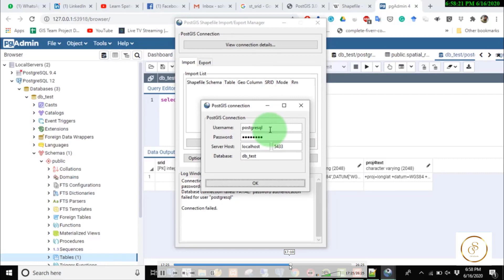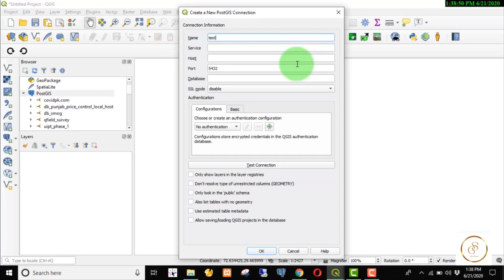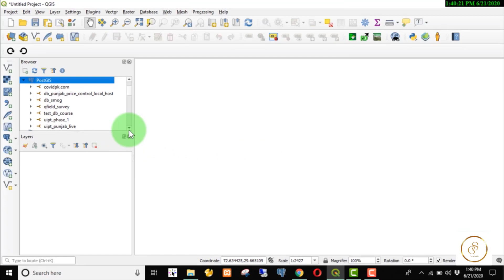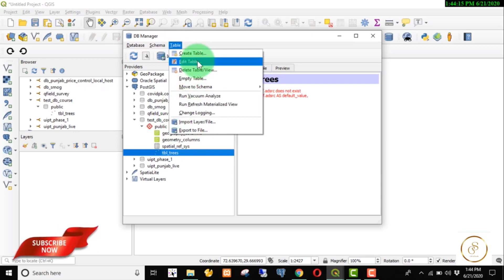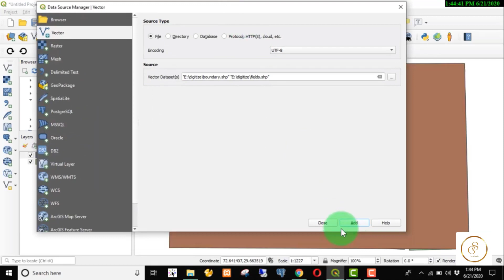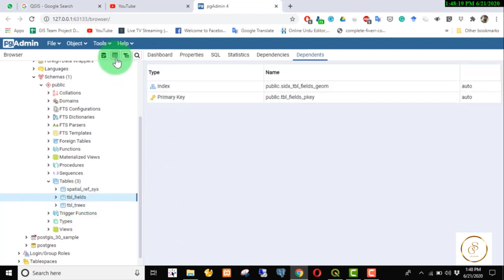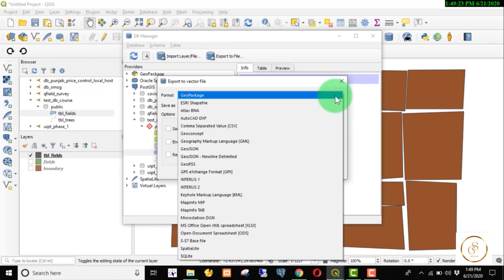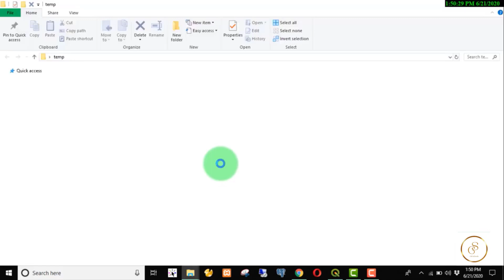How to Import / Export Shapefile from QGIS DB Manager into PostGIS | Part 4 | Eng Subtitles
In this tutorial, we'll learn how to import and export shapefiles using the QGIS DB Manager into PostGIS. Building on our previous video, where we utilized PostGIS Manager, we'll now explore similar tasks using the QGIS interface.

This series focuses on integrating PostGIS with QGIS for spatial analysis and visualization, offering practical insights into working with geospatial data.

Chapters:
0:00:18 - Introduction
0:00:56 - Establishing Database Connection
0:02:52 - Providing Database Credentials
0:03:11 - Handling Connection Errors
0:03:54 - Exploring Database Schema
0:04:10 - Importing Shapefiles with QGIS DB Manager
0:05:42 - Importing SHP Files
0:07:04 - Naming the Imported Table
0:09:02 - Verifying Import
0:10:29 - Reviewing Imported Data
0:10:37 - Exporting Shapefiles from PostGIS

Complete Course : Learn Spatial Databases with PostGIS and QGIS

21) How to Add Geometry to a Feature Using the INSERT Statement in PostGIS with QGIS

Searching Topics:
Learn PostgreSQL Tutorial - Full Course for Beginners
PostgreSQL Tutorial For Beginners | Learn PostgreSQL | Introduction to PostgreSQL
PostgreSQL Tutorial For Beginners In Hindi Introduction to PostgreSQL
Introduction to PostGIS
PostgreSQL (Postgres) - Installation & Overview |¦| SQL Tutorial |¦| SQL for Beginners
Learn Database Administration - PostgreSQL Database Administration (DBA) for Beginners
How to Set Up PostgreSQL and Create Databases(Step by Step)
Intro To PostgreSQL Databases With PgAdmin For Beginners - Full Course
How to Install and Setup PostgreSQL on Windows 10
PostgreSQL performance in 5 minutes
SQL For Beginners Tutorial
DB Manager in QGIS
Intersection Geometry | PostGIS
Spatial queries in PostGIS and QGIS
An Absolute Beginner's Guide to QGIS 3
QGIS 3 for Absolute Beginners
QGIS2Web: Web mapping plug-in for QGIS 3.10
QGIS 2 Web - Creating a web map
How to Georeference a Map (PDF/JPEG) in QGIS
Make a webmap with QGIS - QGIS2Web 02
Map layout design in Qgis
QGIS Saving Projects in PostgreSQL and a bit of DB Manager
QGIS bug DB Manager
QGIS 3 DB Manager Simple Select SQL
Quantum GIS DB Manager